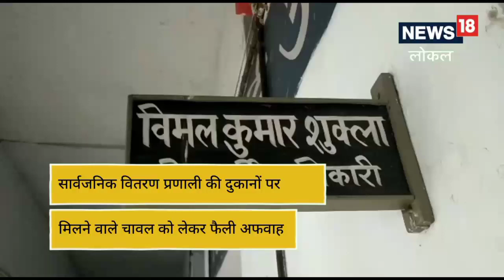रायबरेली: सार्वजनिक वितरण प्रणाली की दुकानों पर मिलने वाले चावल का सच, जानें पूरी डिटेल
जिला आपूर्ति अधिकारी विमल शुक्ला ने बताया की भारत सरकार की अति महत्वाकांक्षी योजना कुपोषण मुक्त भारत के तहत सार्वजनिक वितरण प्रणाली की दुकानों पर फोर्टीफाइड मिश्रित चावल का वितरण किया जा रहा है. लोग किसी भी भ्रांति में ना पड़े और अफवाहों पर ध्यान ना दें.